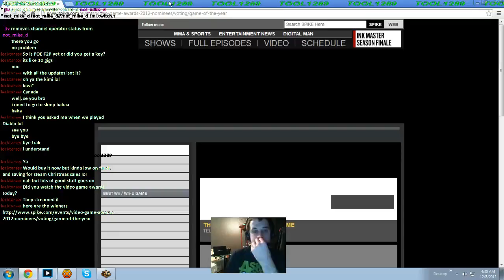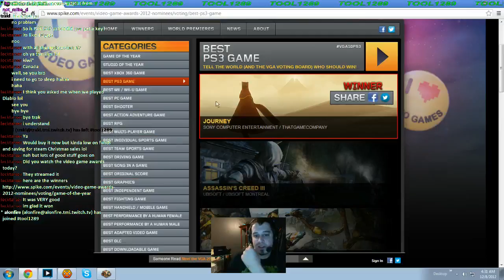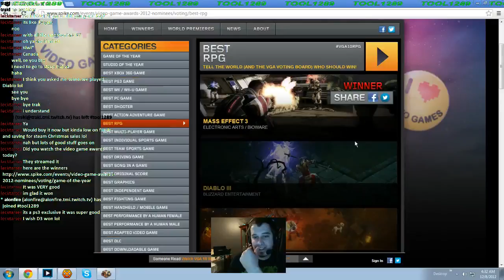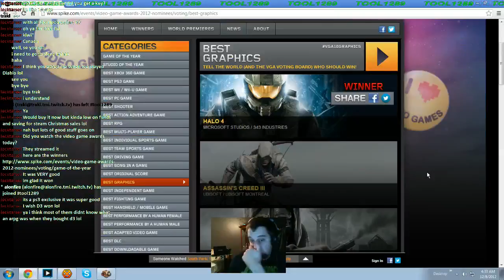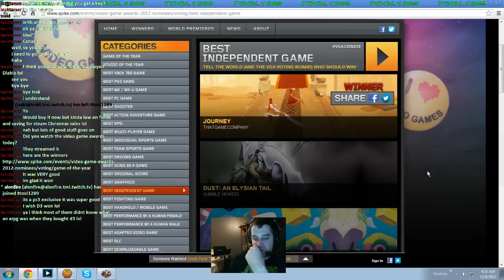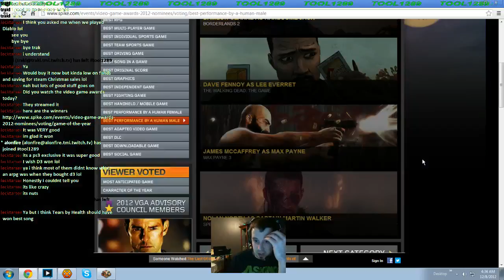TOOL1289- {WITCH} 720p HD 12/8/2012 Path Of Exile - 10 / 20